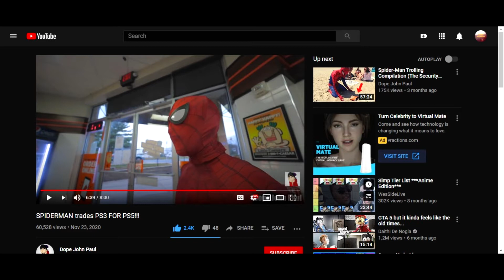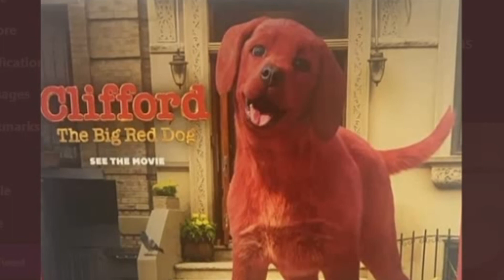FIRST LOOK AT CLIFFORD THE BIG RED DOG MOVIE!!! (MY CHILDHOOD AIN'T RIGHT RN)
Yes, welcome to the bio. Um... That's all I gotta say.